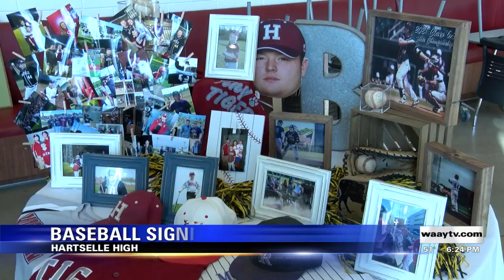Signing day in North Alabama